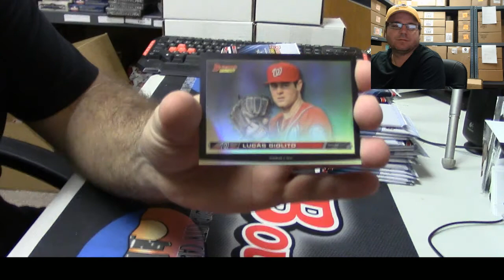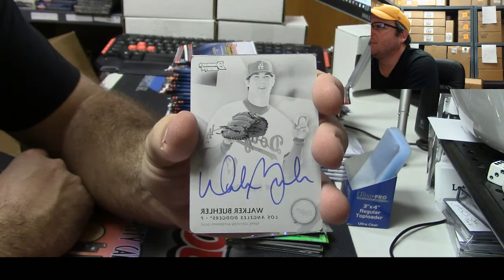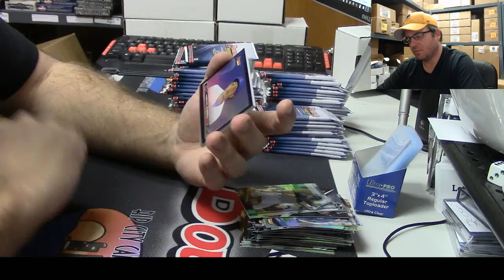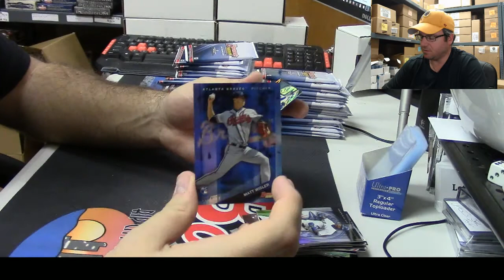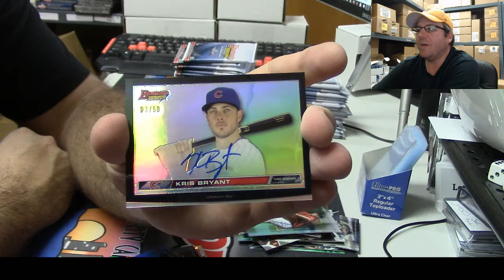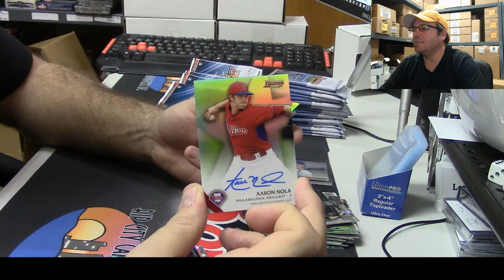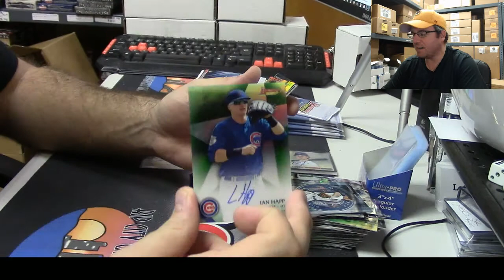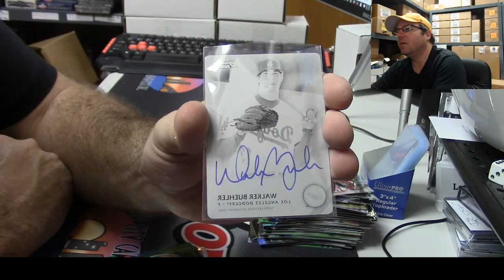2015 Bowmans Best PErsonal Case for Kristian